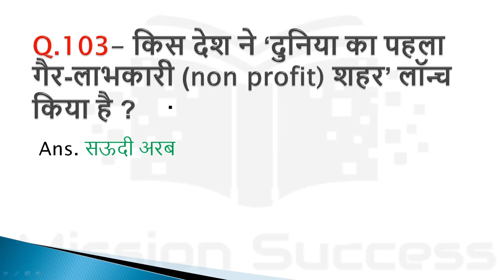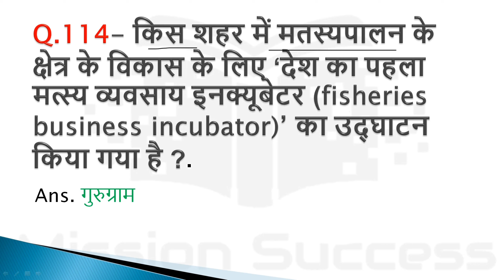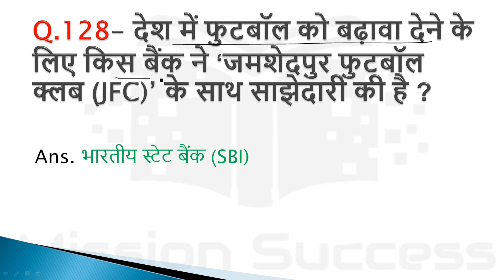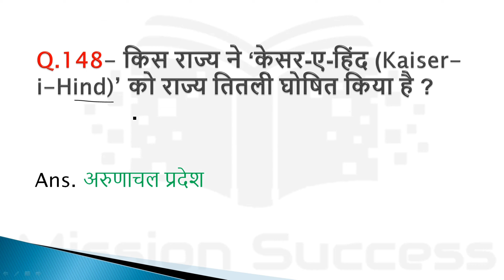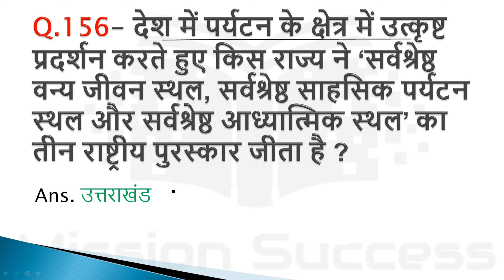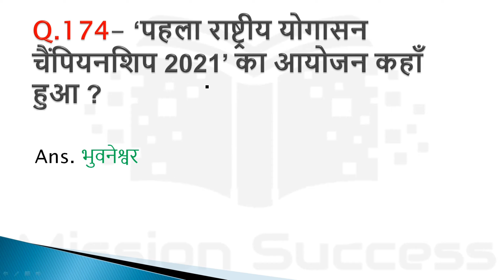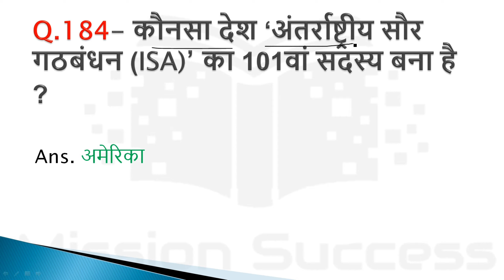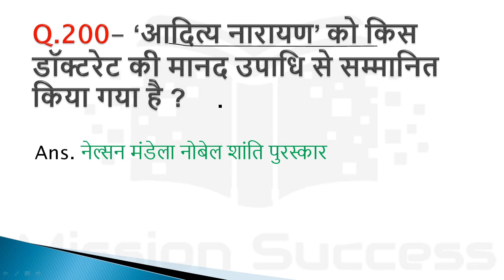नवंबर महीने के करंट अफेयर्स 2021 |Part 2|Isse Bahar Kuch Nhi|Mission Success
This video is very beneficial for those who are preparing for competitive exams; this video is for all competitive exams, you can watch it in very short time...It will give you a big advantage in very short period, it will also help you to improve your vocabulary.
We give all the meaning of every word; you can learn 5 meanings in one slide; it will save your time as well so I can learn more...
Synonym and antonym mostly comes in every exam, so it's very important topic for our exam point of view we will give more about other topics like antonyms, idioms, phrases, one word substitution etc.

pdf :-

Team - Mission Success...